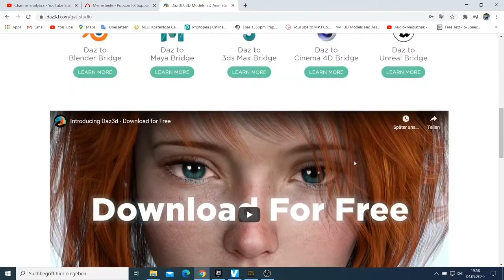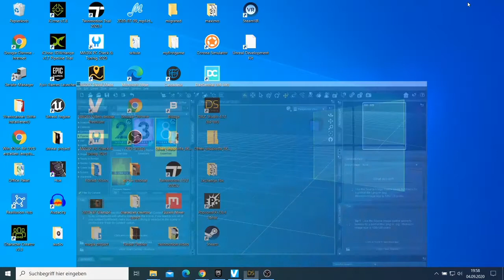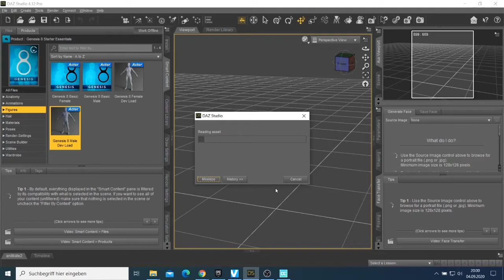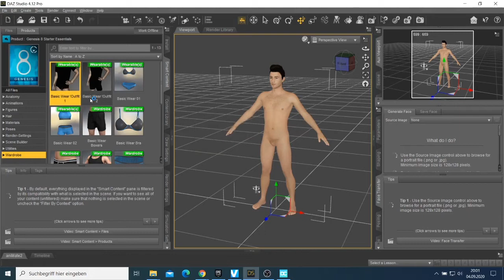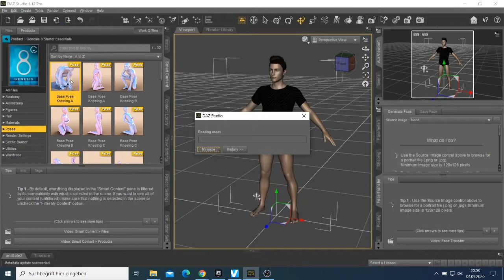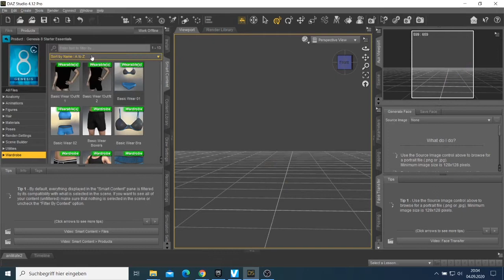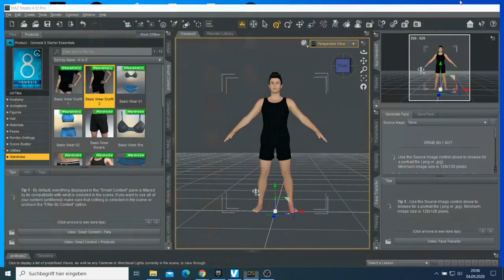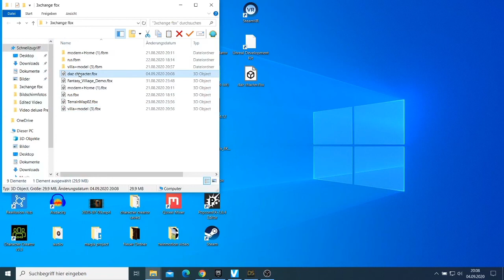Day 25- Exporting clothed Daz studio character to Iclone 7.8 and Unreal Engine 4.25 Part 1